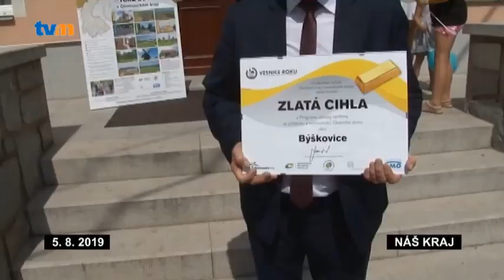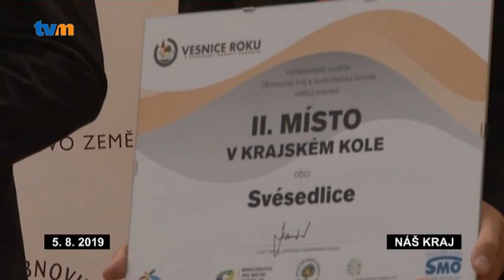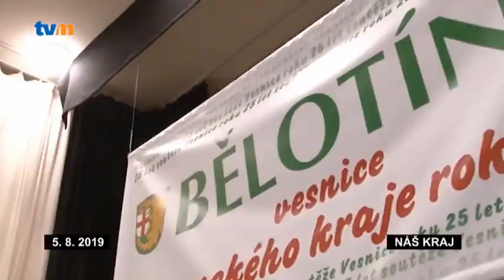NÁŠ KRAJ - 32. TÝDEN 2019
V Bělotíně na Hranicku byly slavnostně vyhlášeny výsledky krajského kola soutěže Vesnice roku 2019. Za účasti ministryně pro místní rozvoj, zástupců Ministerstva zemědělství, Olomouckého kraje, dalších hostů a hlavně třinácti obcí, které se do ní letos zapojily.